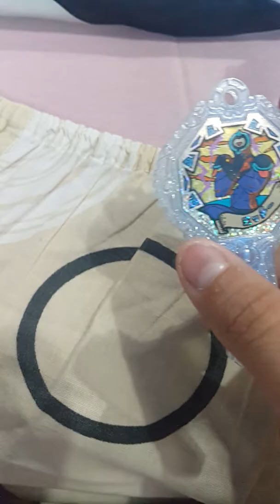My yo kai arks review part 2